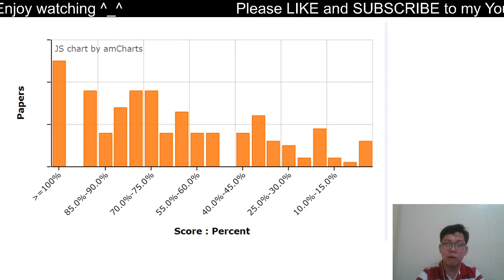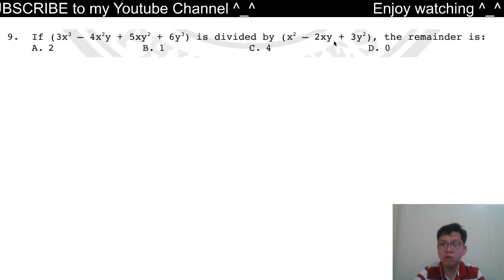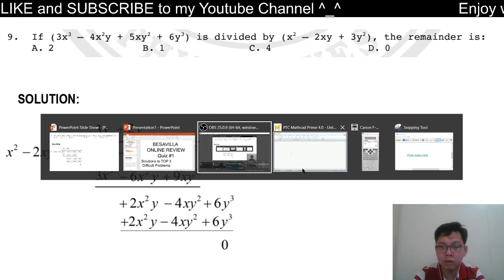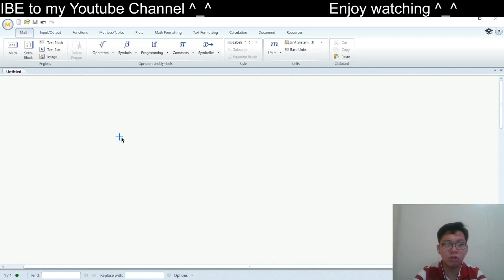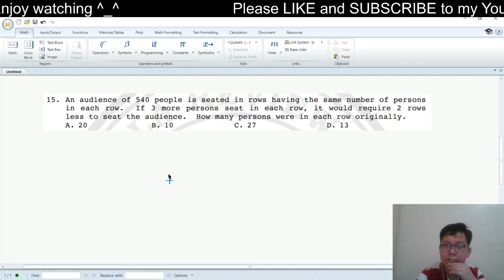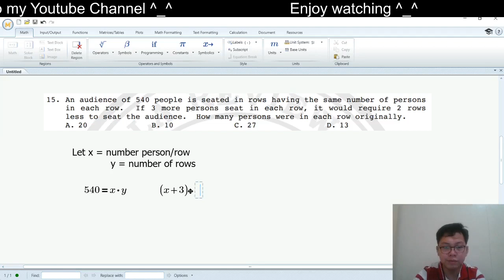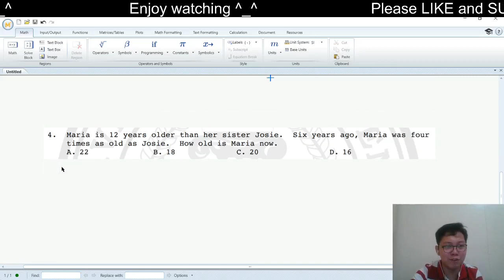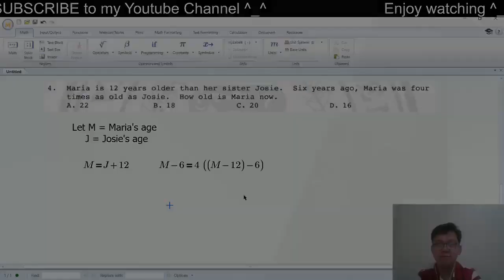Besavilla Online Review - Quiz #1 Solution to Top 3 Problems